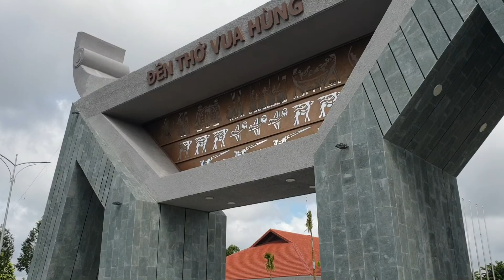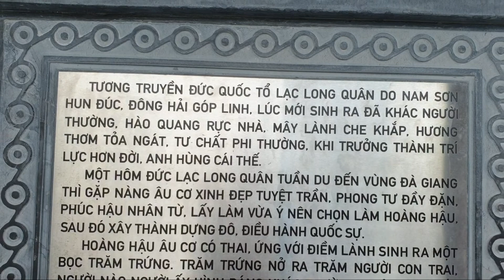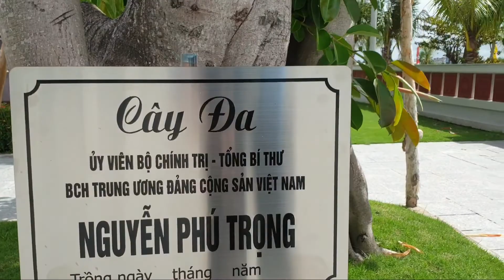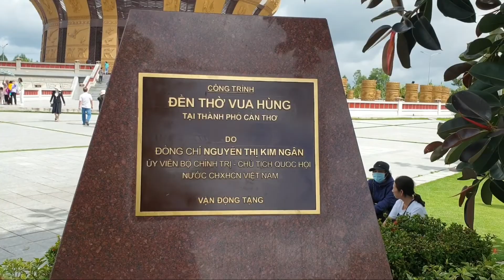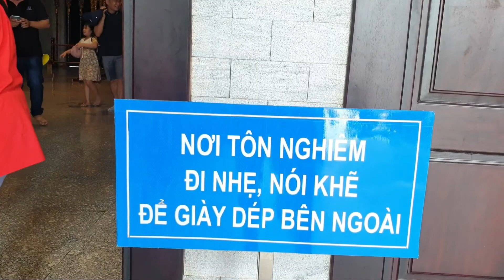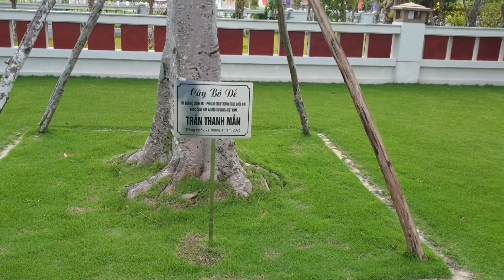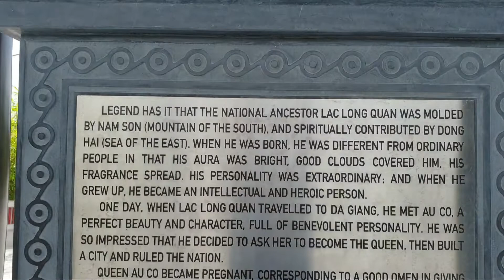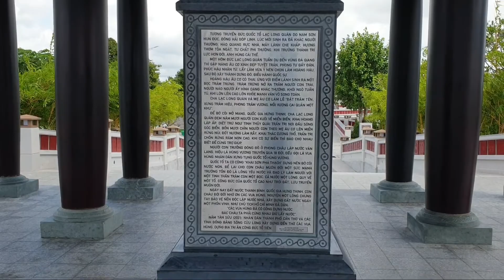NGHỈ HÈ, CẢ NHÀ ĐI VIẾNG ĐỀN THỜ VUA HÙNG CẦN THƠ. Nhiều cảnh thú vị.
đền thờ vua hùng
đền thờ vua hùng cần thơ